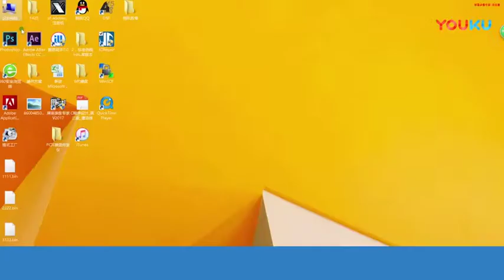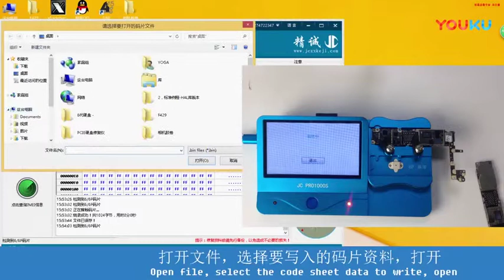iphone 5s to iphone x logic baseband reapir PRO 1000S chip programmer repair tools tutorial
logic baseband repair with pro1000s
Rico Chiu